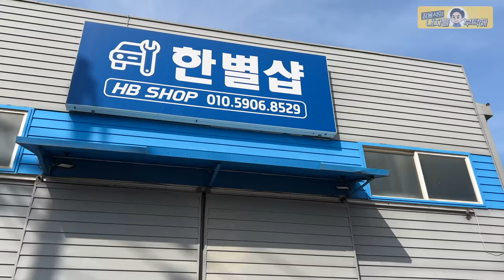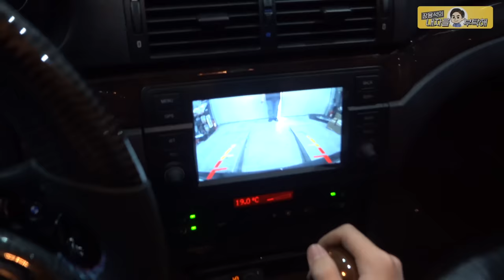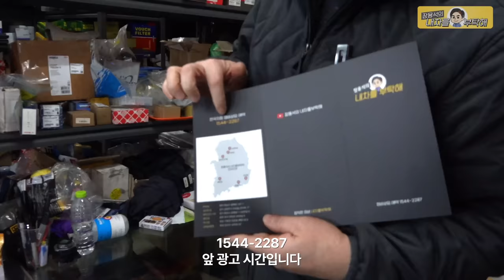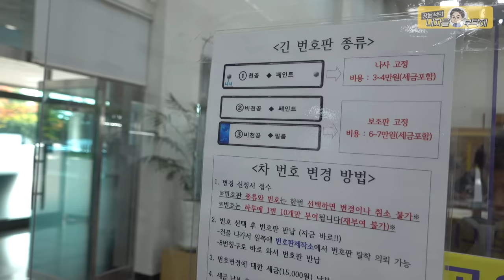저처럼 하지 마세요!! 테일램프 튜닝🔧BMW E46 330i 17편 Tail lamp 중고차튜닝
1편 E46 기막힌 첫만남
2편 에어컨 소음수리
3편 전동팬 튜닝. 미션오일교환
4편 기본기 만들기. 국물류 교환
5편 와이퍼 카울커버.발전기 등 교체
8편 휀다장인 메르카바
9편 쳐진천장 실내복원
12편 서스.브레이크 장착리뷰
13편 한별샾 안드로이드 오토
14편 스티어링휠. 정품 그릴 교체
15편 헤드라이트 셀프 교체 . 냉각팬 도색
16편 실내복원 . 전동시트로 교체

                         2번 - 남양주점    경기 남양주시 오남읍 양지로 77 가동 101호
                         3번 - 동탄신도시점   경기도 화성시 효행로 1156번길 9 (병점동)
                         4번 - 용인점 경기도 용인시 백옥대로1996번길 15
                         2번 부산점   부산광역시 기장군 정관읍 예림1로 6
                         3번 김해공항점  부산광역시 강서구 상덕로 93
                         4번 해운대점 부산광역시 해운대구 반여동783-13 2동

🟩내차를부탁해 공식 블로그 (각종 정비사례들)